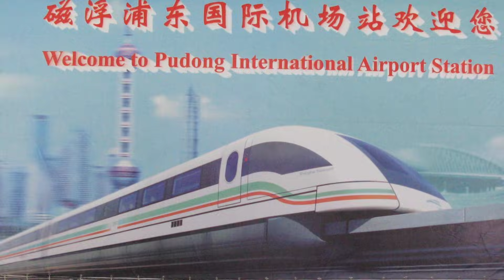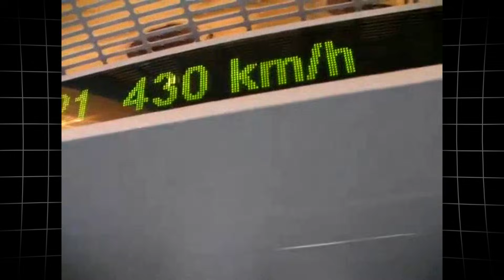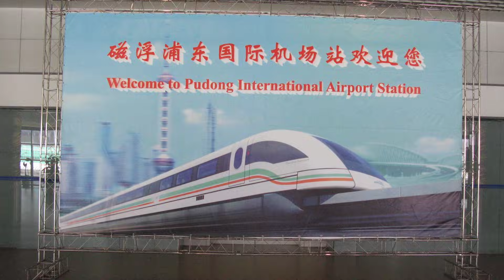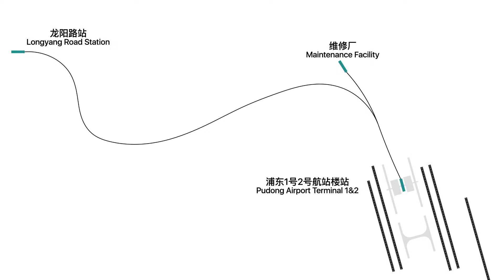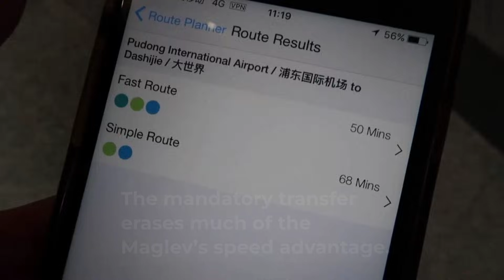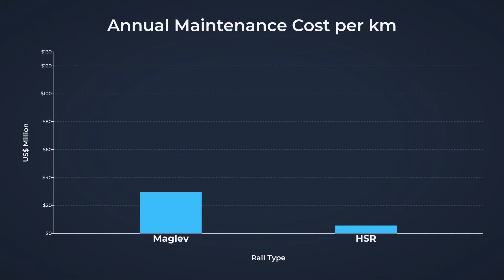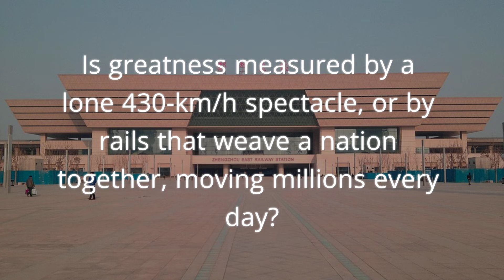The $1.2 Billion Train That Floats at 430 km/h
It floats. It flies. It breaks every rule of what a train should be.
The Shanghai Maglev—a $1.2 billion engineering marvel—reaches 430 km/h without even touching the tracks. Two decades after its launch, no rival on Earth has matched its speed, silence, or futuristic design. But here’s the mystery: if it’s so advanced… why is it still the only one of its kind?

In this video, we uncover the full story — from its German origins and billion-dollar construction, to its jaw-dropping performance and the unanswered question haunting every engineer: Was the Maglev too far ahead of its time… or proof that the future arrived early?

Watch until the end to discover the hidden truth behind the world’s fastest train — and what it reveals about the limits of human ambition.